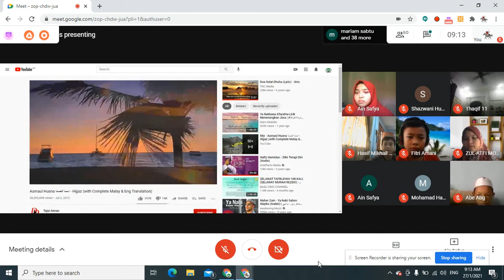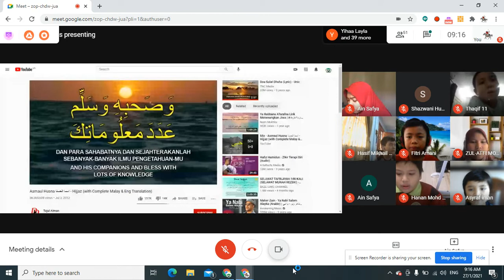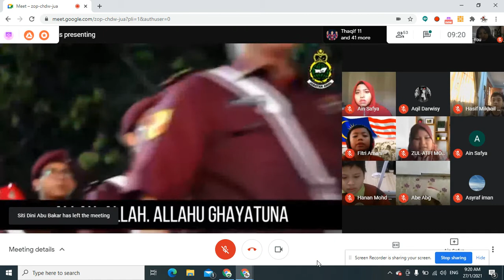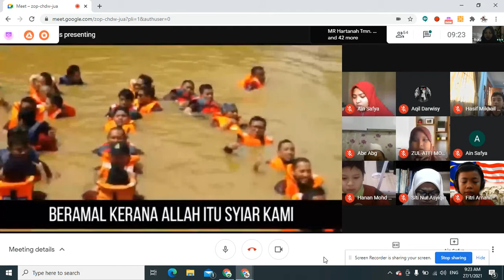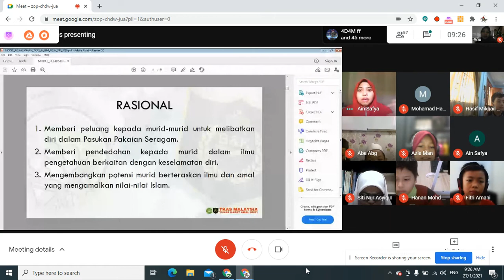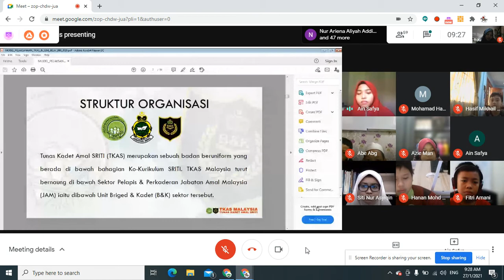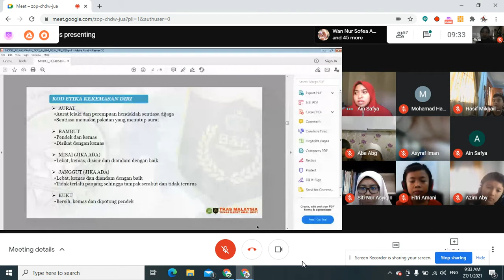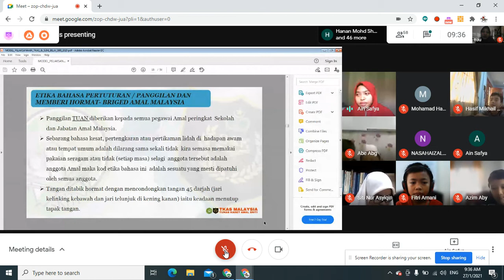Perjumpaan Tunas Kadet Amal SRITI Darul Amilin Puncak Alam | Kali-1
Pengenalan Tunas Kadet Amal SRITI